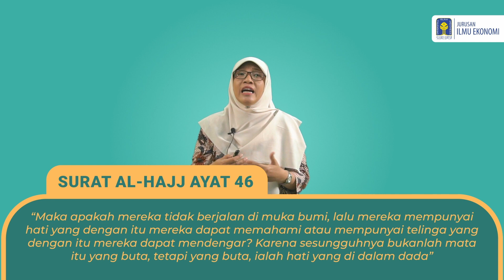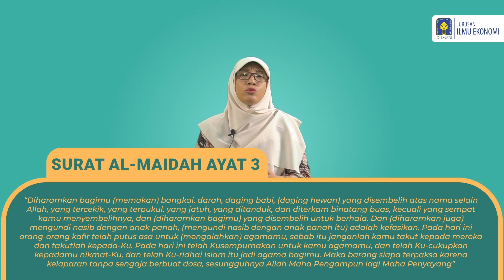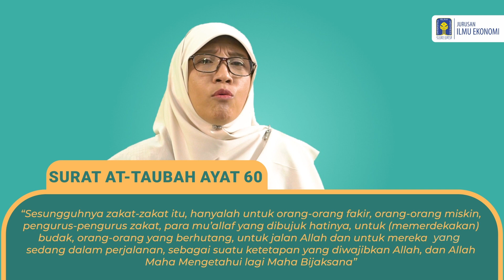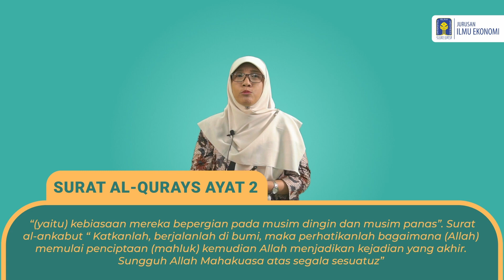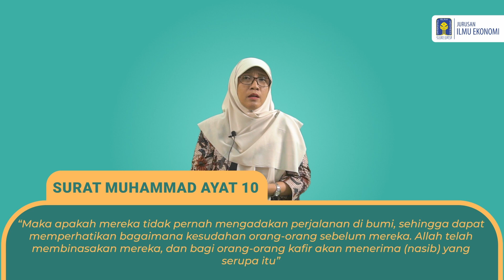Wisata Halal [Listya Endang Artiani, M.Si., dosen Program Studi Ekonomi Pembangunan FBE UII]